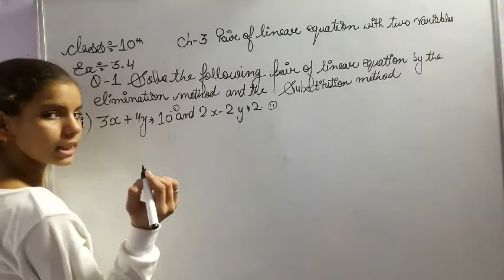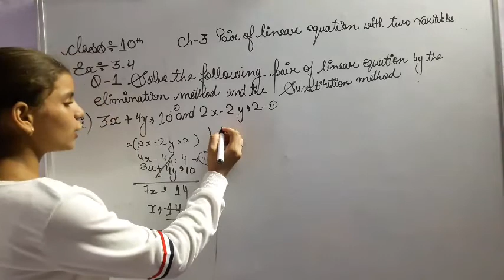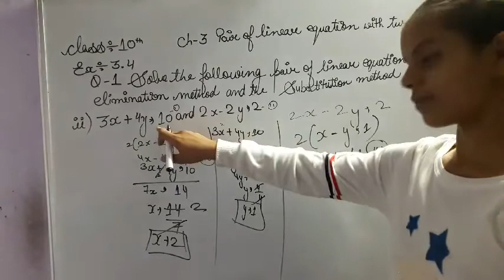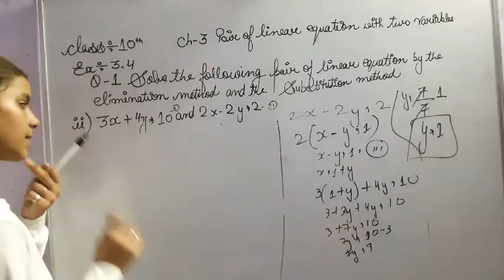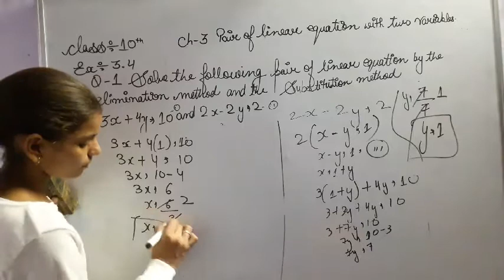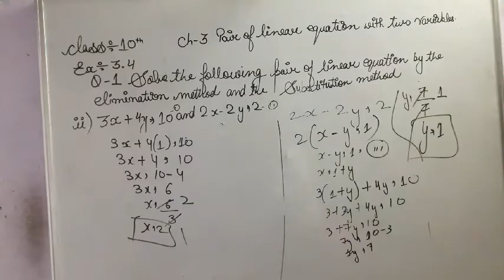Class 10th MATH NCERT ex 3.4 q.1 b Chapter 3 pair of linear equation with two variables